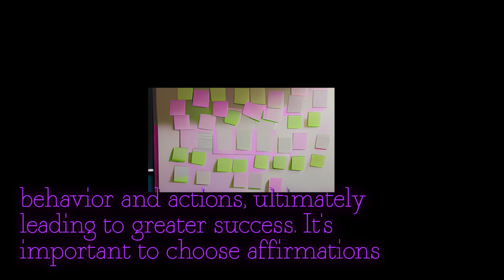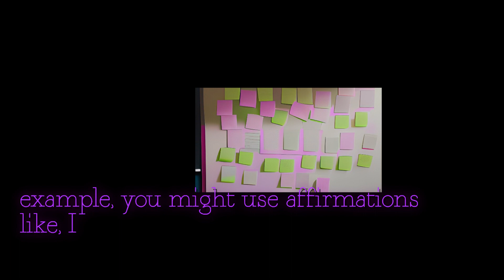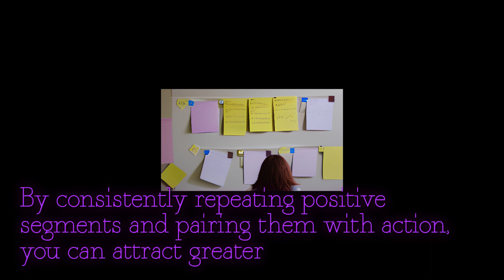The Power of Affirmations for Success: Programming Your Mind for Achievement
In this empowering video, discover The Power of Affirmations for Success: Programming Your Mind for Achievement. Join us on a transformative journey as we delve into the incredible potential of affirmations to manifest positive outcomes and drive us towards success.

Learn how affirmations can rewire your mindset and enable you to overcome obstacles and achieve your goals. Through expert guidance, you will gain valuable insights into the science behind affirmations and their profound impact on your subconscious mind.

Uncover the secrets of creating powerful affirmations that resonate with your deepest desires and aspirations. Explore proven techniques to structure and reinforce these affirmations, empowering you to attract abundance, opportunities, and success into your life.

Discover how to effectively use affirmations as a tool for personal growth and self-improvement. Gain a deeper understanding of how your thoughts and beliefs shape your reality, and learn how affirmations can influence those thoughts and beliefs in a positive way. With daily practice, these affirmations can transform your mindset from one of doubt and limitation to one of confidence and abundance.

Witness inspiring success stories from individuals who have embraced the power of affirmations and witnessed life-changing results. Their stories will motivate you to embark on your own affirmations journey and unlock your full potential.

Whether you aspire to excel in your career, build fulfilling relationships, or enhance your overall well-being, this video is designed to ignite your inner spark and propel you towards the success and fulfillment you deserve.

Experience the profound impact of affirmations as you immerse yourself in this captivating video. Discover the keys to programming your mind for achievement and unlock the limitless power within you. Get ready to rewrite your story and unleash your true potential with The Power of Affirmations for Success: Programming Your Mind for Achievement.